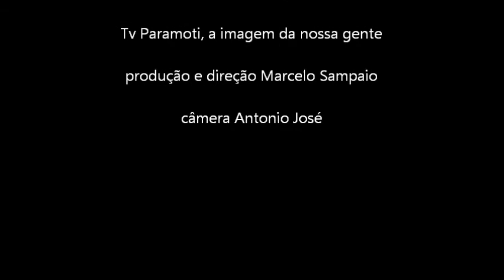Doação para Assentamento Salvação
Marcelo sampaio fez a doação de 50 kilos de tinta para pintarem a casa sede do assentamento e a doação de um terno de futebol.